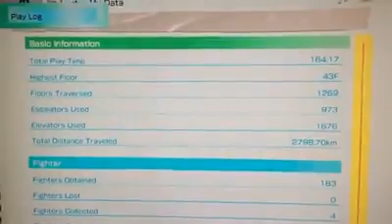Let It Die -proof floor 43 for Uncle D verification 7-28-2017